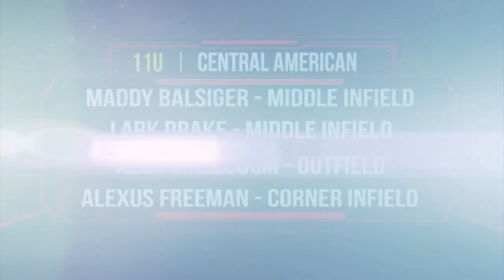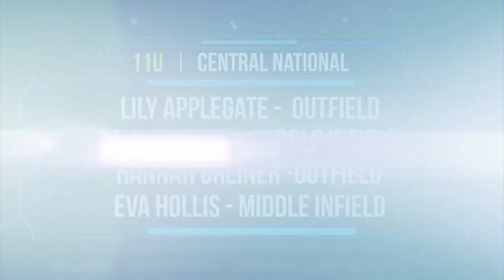2018 11U Central Region Fastpitch All American Games Selection Show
Congratulations to all of the young ladies who made the 2018 11U Central Region Fastpitch All American Games Selection Show!